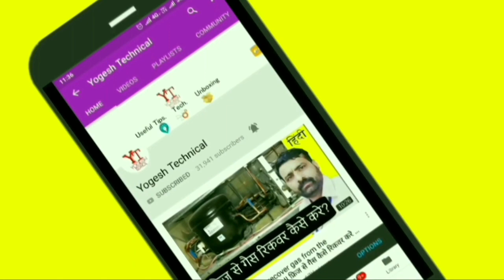THK1352YCF Compressor Complete Data | Hindi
S-U-B-S-C-R-I-B-E